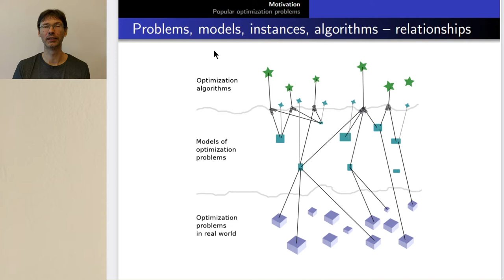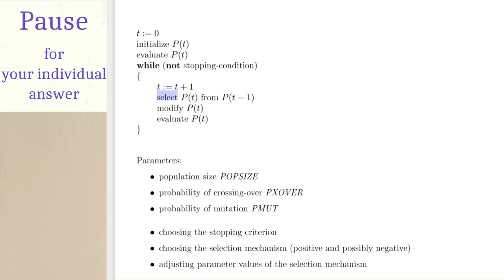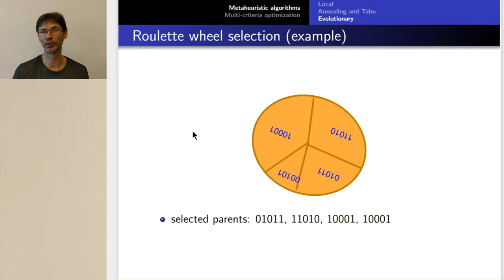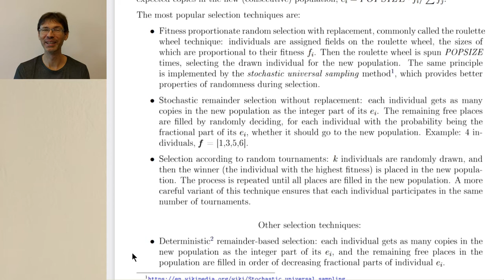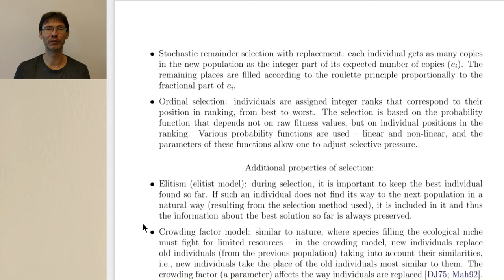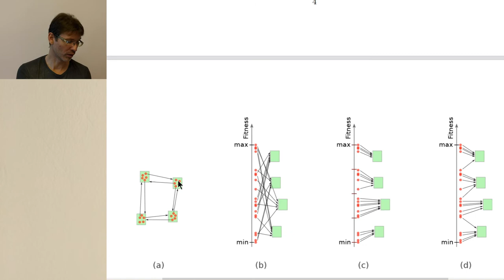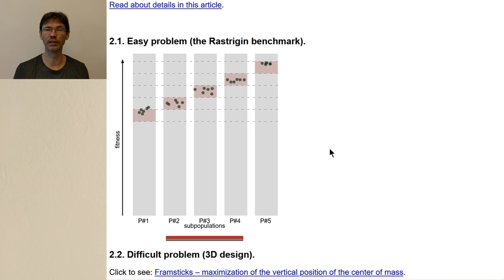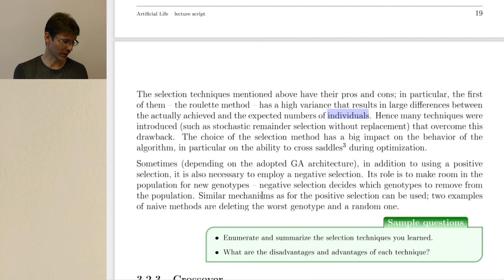Evolutionary algorithms: selection techniques